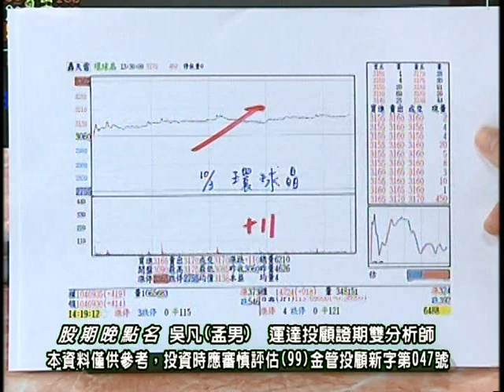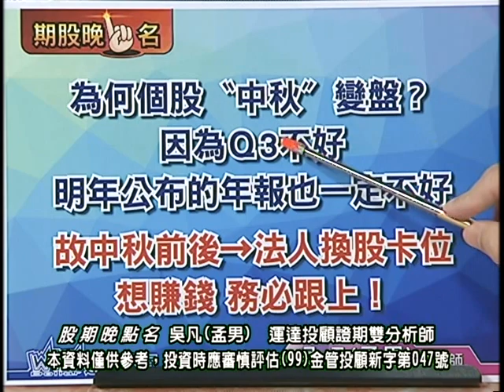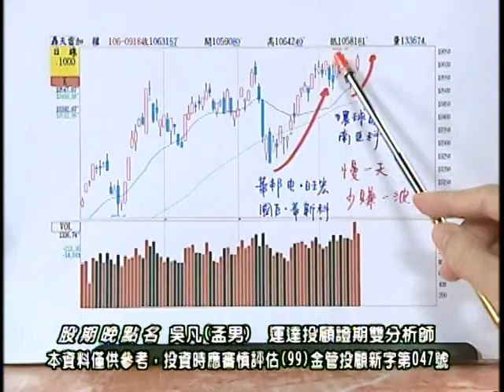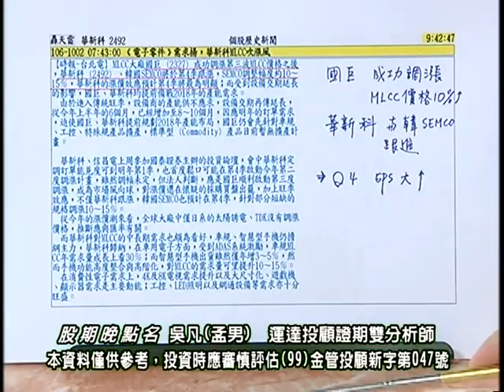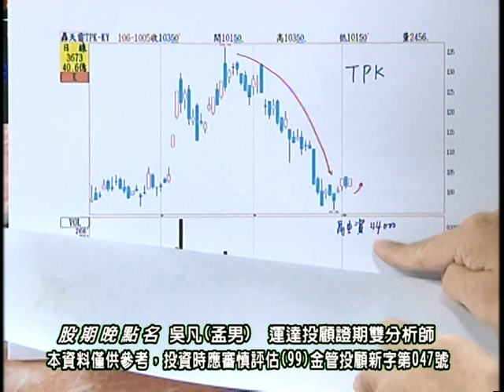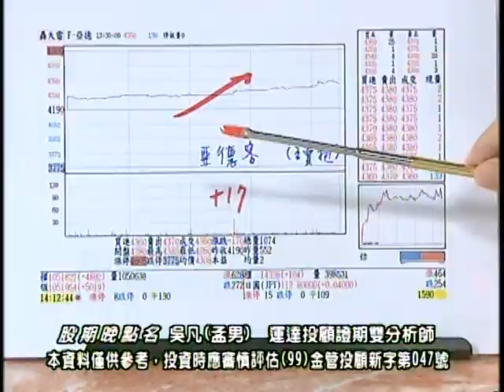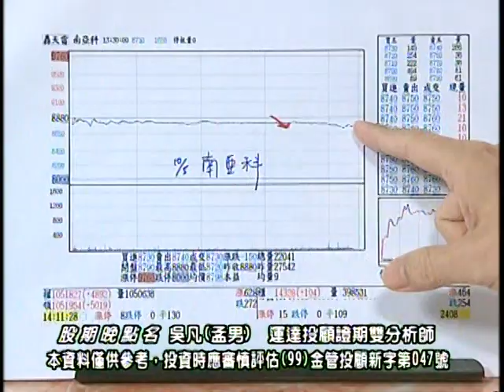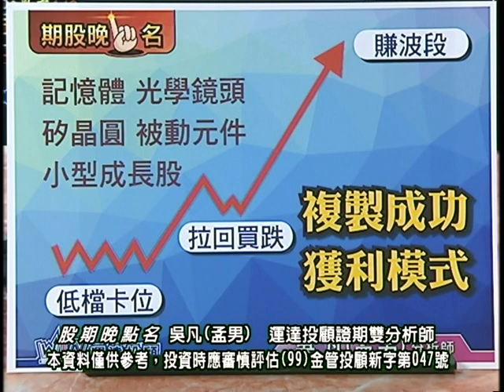20171005 2330 吳凡 股期晚點名